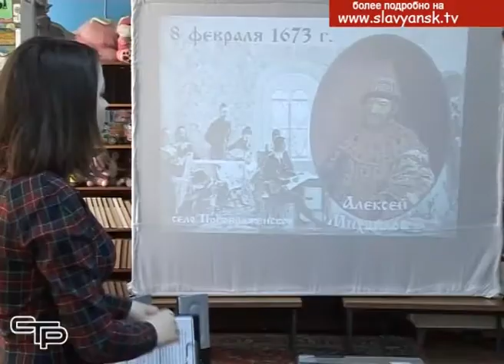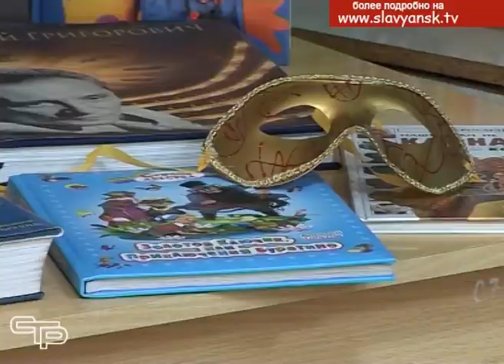Весь мир – театр, а славянцы – актеры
Свыше 450 тысяч человек приняли участие во Всероссийской  акции  «Библионочь-2019». Более  тысячи библиотек по всему Краснодарскому краю распахнули двери для гостей, продлили свою работу и подготовили увлекательные мероприятия. В этом году акция была посвящена Году театра в России и прошла  под общей темой «Весь мир – театр».